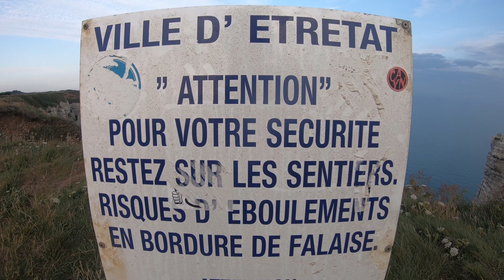Vacaciones 3 Etretat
Unos de los lugares mas impresionantes de Normandia